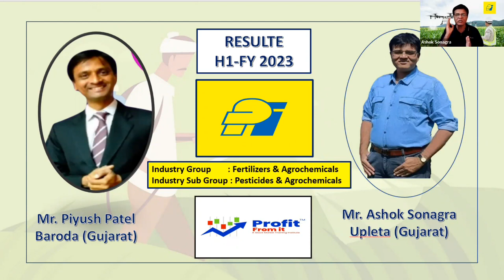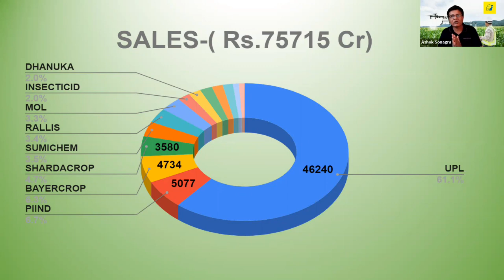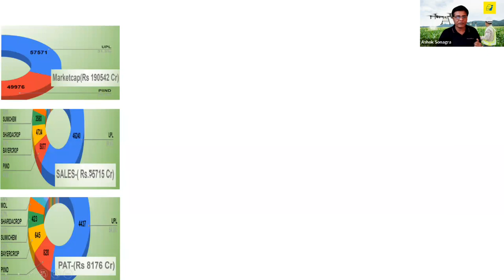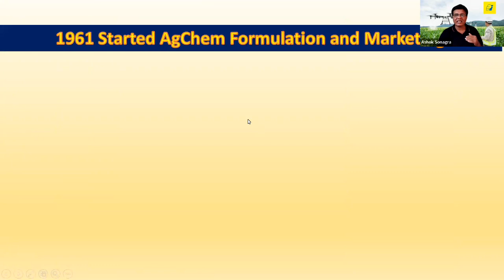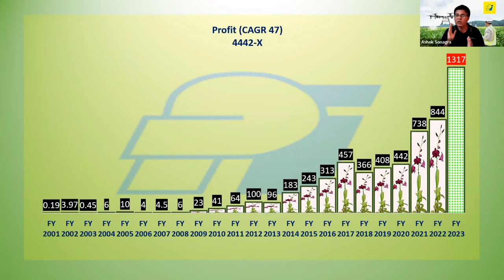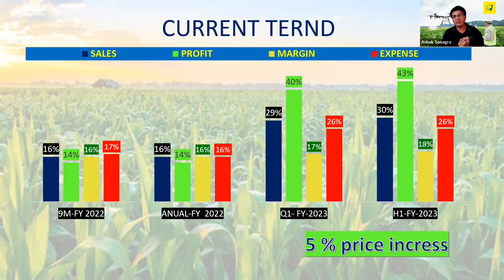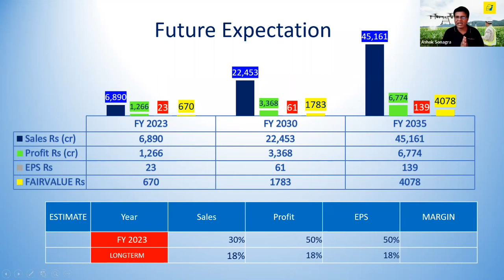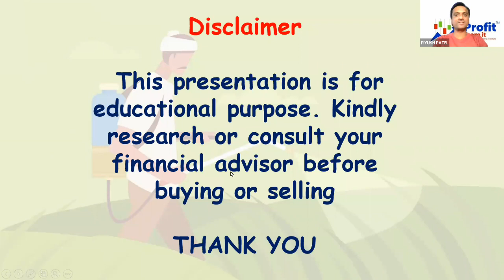Is PI Industries a good company? | Q2 Result Analysis 2023 | Profit From It